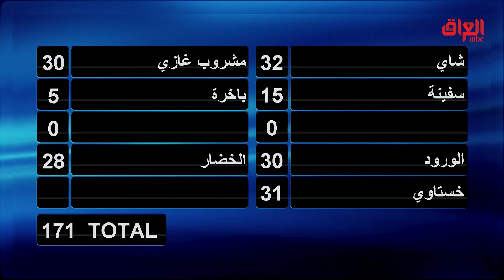أويلي يا البستاني على الحافة.. يلا ناكل زهداوي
MBC_العراق MY FAMILY WINS ON SOCIAL